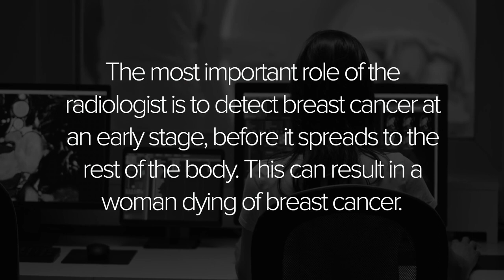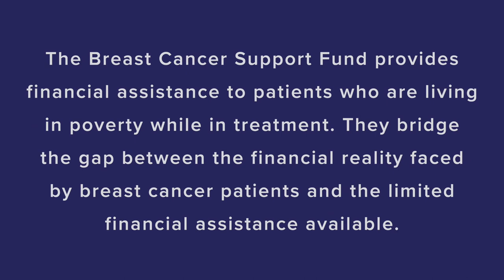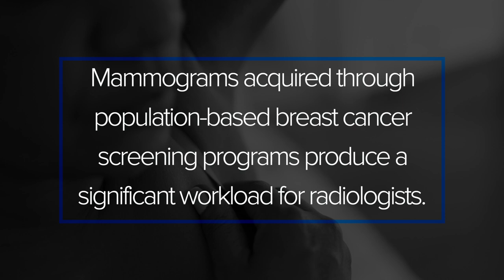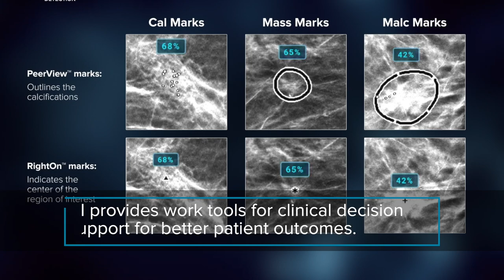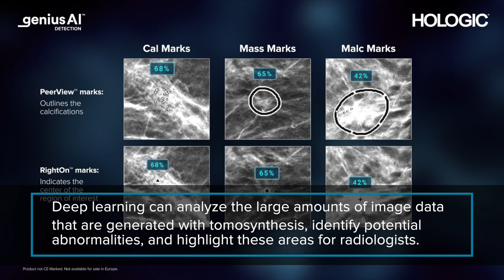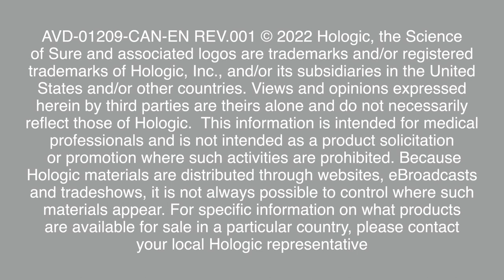Advanced Breast Cancer Detection with AI Technology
The most important role of the radiologist is to detect breast cancer at an early stage, before it’s spread to the rest of the body because that can result in a woman dying of breast cancer. Mammograms acquired through population-based breast cancer screening programs produce a significant workload for radiologists. In this program we learn more about “AI Technology” within early detection of breast cancer, as well as it’s related impact for radiologists within reduced workload and improved efficiency.